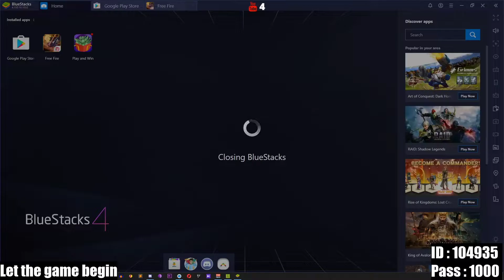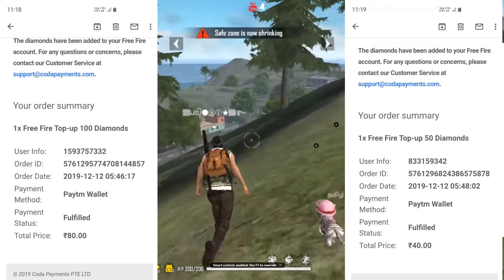Giveaway - 11 Winners | Tournament Announcement